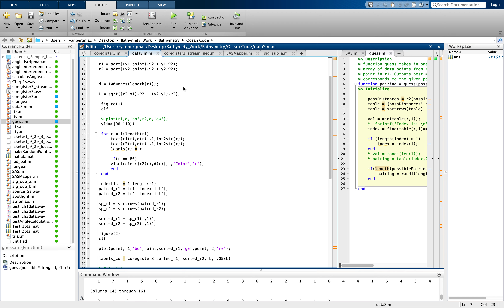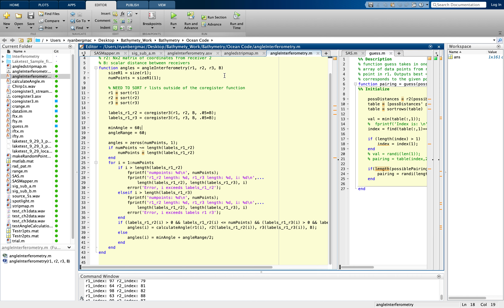10 Insane Facts about Data Coregistration -- #8 Will Surprise You!!!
This video is a walk through our code for the angle interferometry and data coregistration part of the Duke XPrize project. The next steps after this project include:
1. Implementing the guess function to best guess which radial distances pair with each other